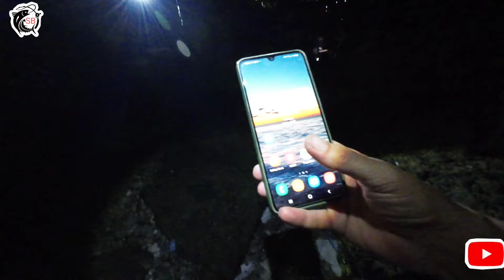Çinekop ve İstavrit Avı !!! Kaşık ile atçek yaparak Çinekop avladım !!! İstavrit Avı